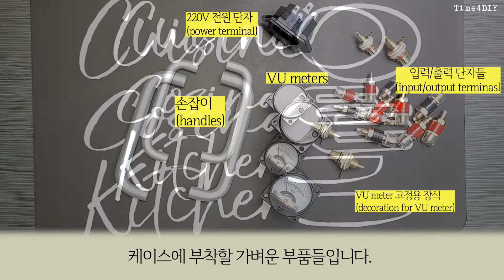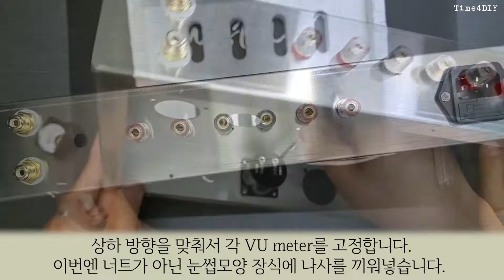[Manual #2] FU50 진공관 앰프(단자 부착 등) FU50 tube amp. kit DIY(assembling small parts inc. terminals)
감사합니다.

Time4DIY
1. Contents
00:00 FU50 진공관 앰프 Kit 만들기 Chapter II (Making FU50 Tube Amplifier Kit)
00:09 1_케이스에 부착할 가벼운 부품들 확인 (Check the light parts to be attached to the case)
00:28 2_전원 단자, 입력/출력 단자 부착 (Attach power terminals and input/output terminals)
03:36 3_VU meter 부착 (Attach VU meters.)
04:45 4_손잡이 부착 (Attach handles)
2. Music
Track: "Takahiro Nakata - KANJO No.8 Street"
3. Image and video clip
4. Font
5. FU50 진공관 앰프 Kit (About FU50 Vacuum Tube Amplifier Kit)
- 6J8P + FU50 + 5U4C 진공관 앰프(출력 8W + 8W)